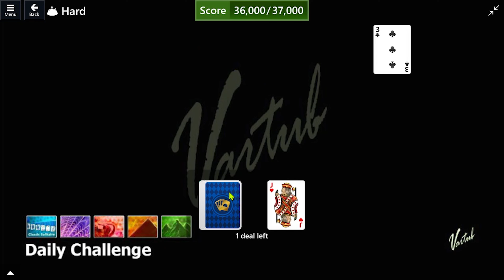Microsoft Solitaire Collection | Daily Challenge August 20, 2024 | TriPeaks Hard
Microsoft Solitaire Collection Daily Challenge solution for August 20, 2024 - TriPeaks Hard Challenge [Earn a Score of 37,000].

Bitcoin: 13b8BVMybQdMzMxTk69vhxJ4wXnaNfsPee

Don't miss the Daily Solution.  Videos/Solution published daily. If you like it, please share it.

for Complete Daily Challenges Solution